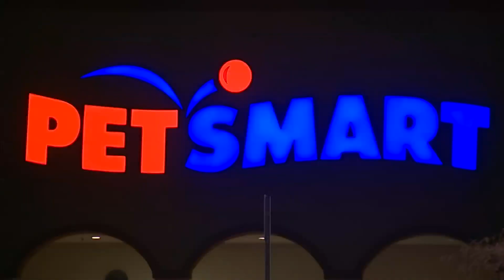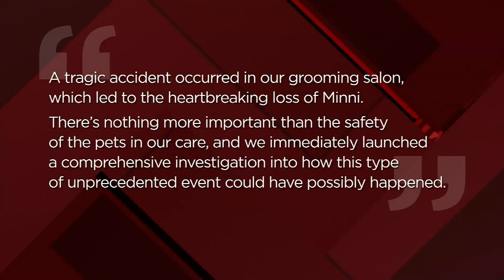Woman's Dog Crushed by Grooming Table